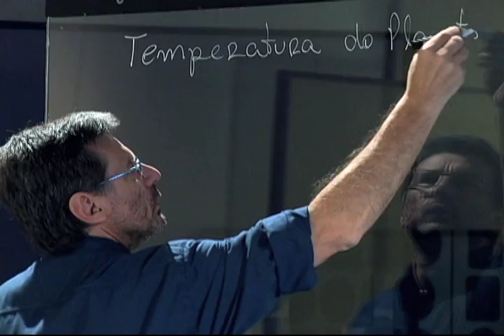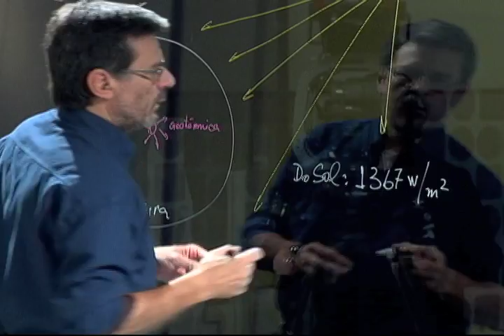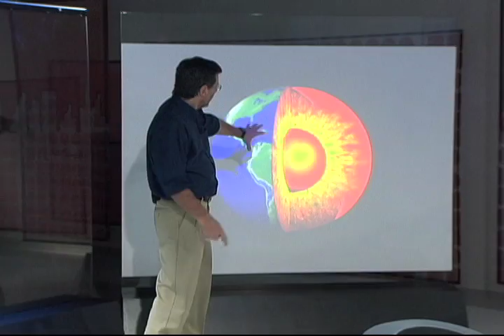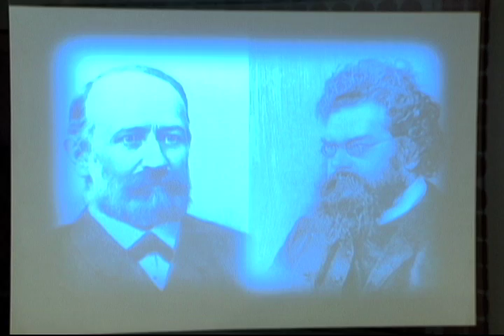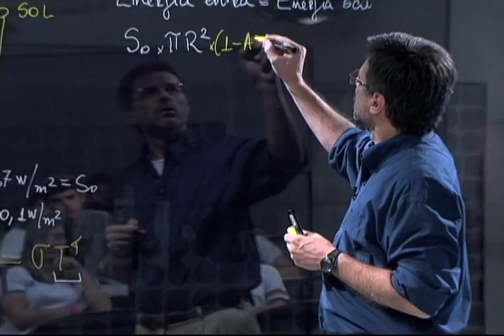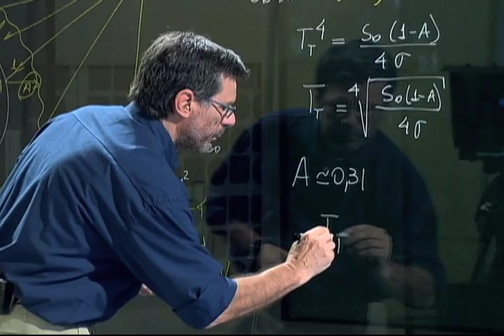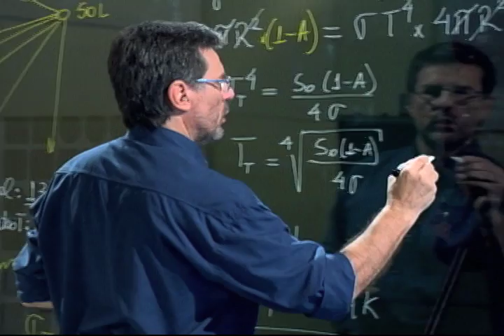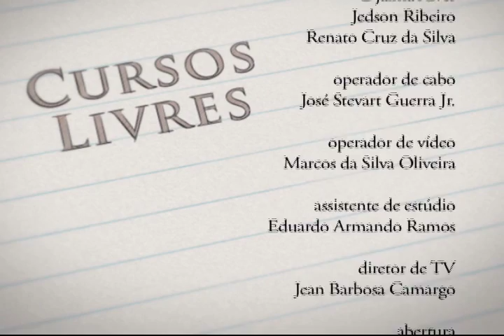Cursos Livres: Mudança Climática Global - 1/5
Estimativa Simples Para a Temperatura do Planeta Terra

Nesta 1ª aula do curso sobre "Mudança Climática Global", o professor Carlos Henrique de Brito Cruz (professor do Instituto de Física da Unicamp e diretor científico da FAPESP) nos ensina que o principal efeito da mudança climática global é o aquecimento global, isto é, a temperatura do nosso planeta está se elevando pouco a pouco. Para que nós possamos entender como isso está acontecendo, o professor irá nos mostrar quais são os principais fatores que determinam a temperatura do planeta Terra. Para isso, ele utilizará conceitos simples de Termologia, estudados nas aulas de Física do colegial.
Assim, partindo do princípio que o planeta Terra está em equilíbrio térmico, a energia que entra no planeta deve ser igual a que sai. Então, a energia do Sol que entra na Terra, menos a energia do Sol que é refletida, deve ser igual a energia que a Terra irradia, menos a energia que as moléculas de efeito estufa da atmosfera absorvem. Assim, o professor Brito chegará a uma fórmula simples para calcular a estimativa da temperatura do planeta Terra.